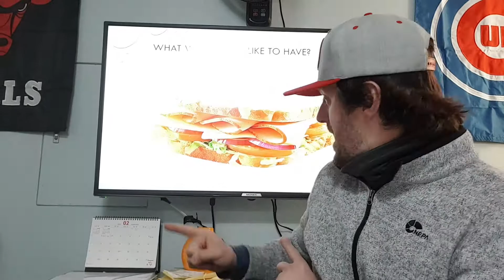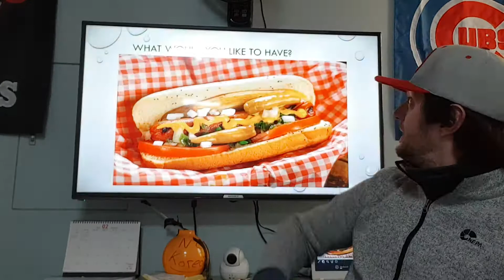Learn English words ... I can't decide. What do you recommend?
What do you recommend?